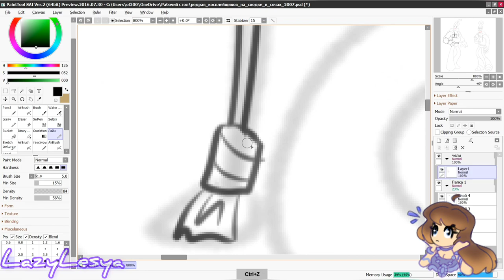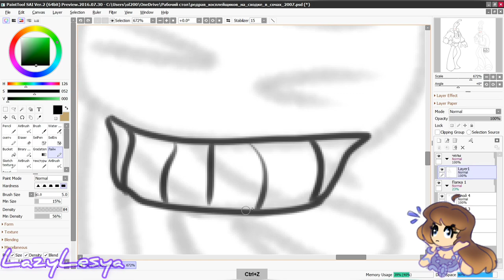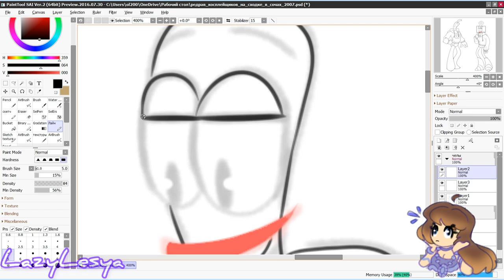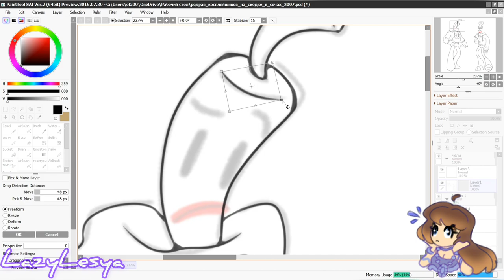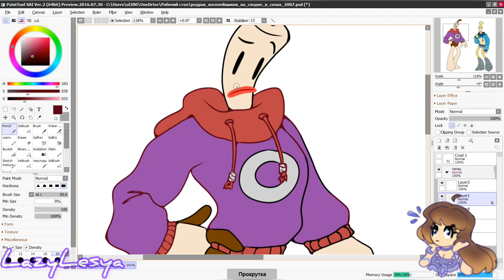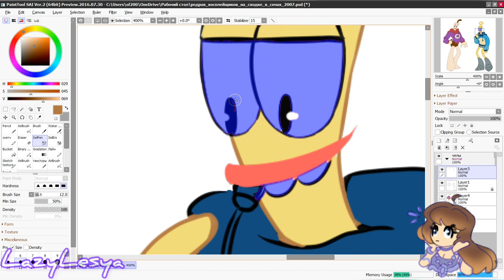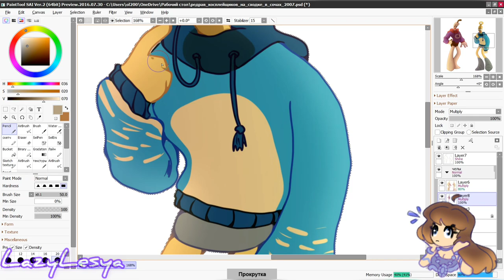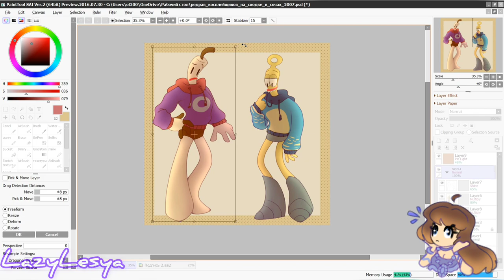Klaymen & Willie Trombone (The Neverhood Speedpaint)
Just some Neverhood dudes in Rayman hoodies ^^ Hope you'll enjoy it!!